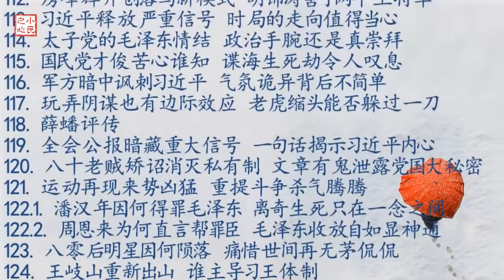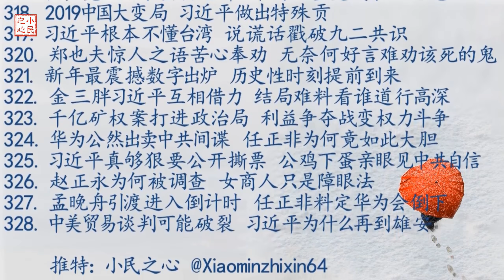中美贸易谈判可能破裂 习近平为什么再到雄安 2019.01.20 No.328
美国要定期检查作业，如果中共的作业不合格，美国随时还会采取惩罚措施。